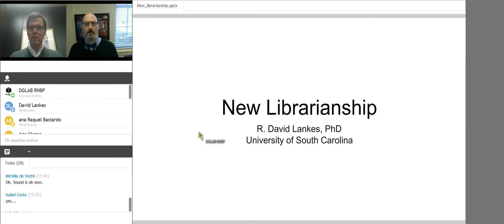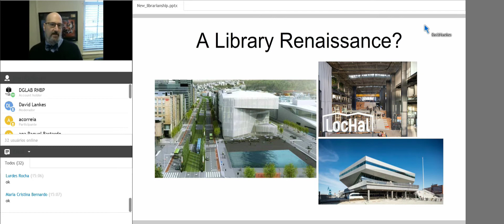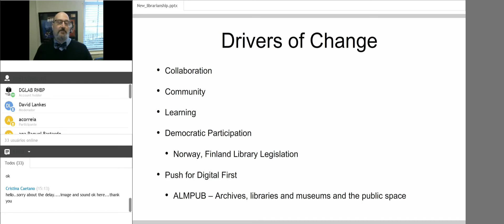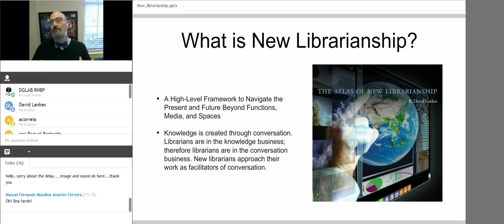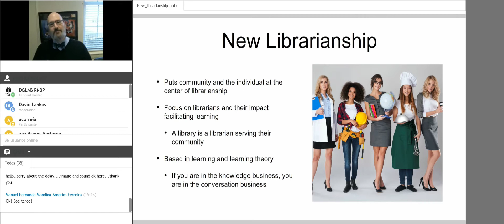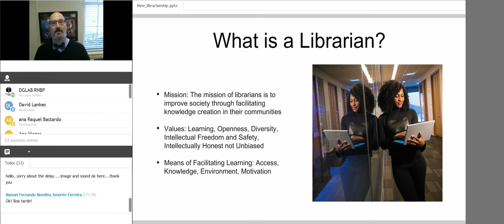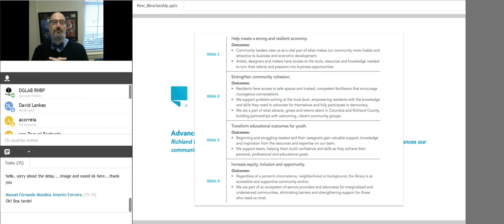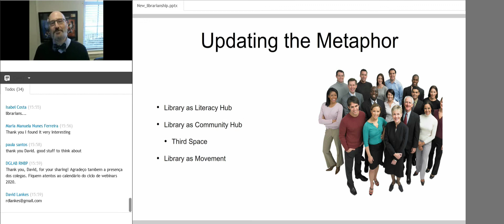Webinar RNBP: "New librarianship", por David Lankes.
WEBINARS DA REDE NACIONAL DE BIBLIOTECAS PÚBLICAS | Ciclo 2020
Data: 30 de janeiro 2020 | Hora: 15h00 às 15h45

Título: "New Librarianship"

Resumo
Stories about the death of libraries were wrong. Today across the globe library usage is increasing. Major publications that once wondered about the relevance of librarians in a world of Google now glowing talk about libraries as vital social infrastructure. New libraries built in Denmark, The Netherlands, and China are welcoming new generations. The reason why has little to do with architecture, however, and a lot to do with a change in how librarians see their role in communities. This webinar will explore a new librarianship based on learning and community engagement. It will illustrate new approaches to the profession with examples around the globe and set out an ambitious plan for librarians to be advocates for their
communities.

Dinamizador
David Lankes é Professor e Diretor da Biblioteca da Escola de Ciência e Informação, na Universidade da Carolina do Sul. David Lankes sempre se interessou por combinar teoria e prática, no sentido de promover projetos de investigação que verdadeiramente fizessem a diferença. O seu trabalho tem sido financiado por organizações como MacArthur Foundation, The Institute for Library and Museum Services, NASA, The U.S. Department of Education, The U.S. Department of Defense, The National Science Foundation, The U.S. State Department, e The American Library Association (ALA).
Robert D. Lankes é um defensor apaixonado das bibliotecas e do seu papel na sociedade, o que lhe valeu, em 2016, o Prémio Ken Haycock for Promoting Librarianship da American Library Association.
Foi convidado de honra na Biblioteca Nacional do Canadá, na Escola de Educação de Harvard, e o primeiro a integrar o Gabinete da Política de Tecnologia da Informação da ALA. Em 2012, o seu livro The Atlas of New Librarianship, venceu o prémio ABC-CLIO/Greenwood na categoria Melhor Livro em literatura de bibliotecas.